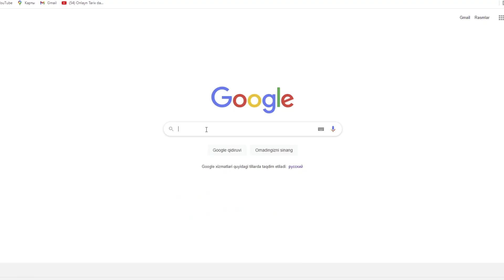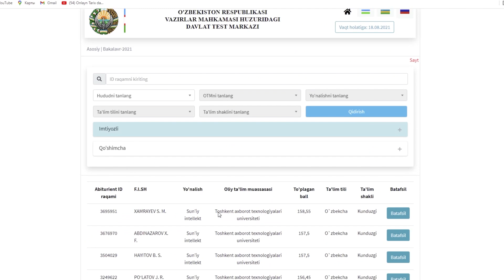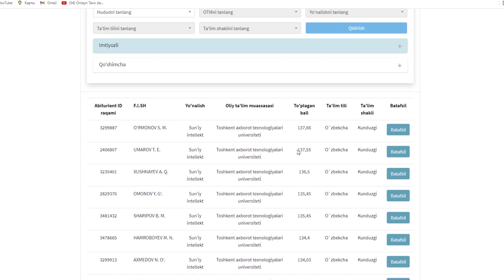Mandat chiqmasdan turib o'qishgan kirgan yoki kirmaganligingizni aniqlash yo'li | Abituriyentlar